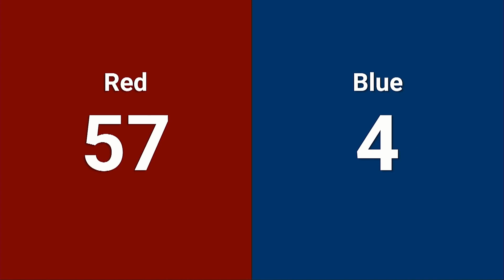Qualification 9 - 2024 Marmara Regional